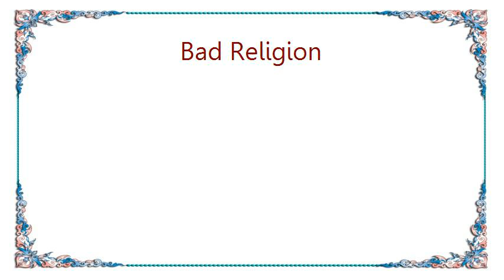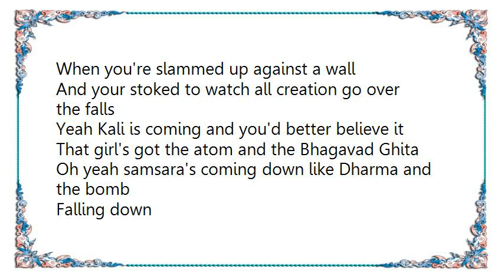Bad Religion - Dharma and the Bomb Lyrics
[Lyrics Bad Religion - Dharma and the Bomb]
Wasted days and cigarettes
Cracked cement and palms
Bodhidharma has gone fission
With your verdict mom
Yeah the Sergeant Major is dreamin' of genie
And she's armed with a borrowed polka dot bikini
Oh yeah tomorrow's coming down like Dharma and the bomb

The shallows seem evangelical
When you're slammed up against a wall
And your stoked to watch all creation go over the falls
Yeah Kali is coming and you'd better believe it
That girl's got the atom and the Bhagavad Ghita
Oh yeah samsara's coming down like Dharma and the bomb